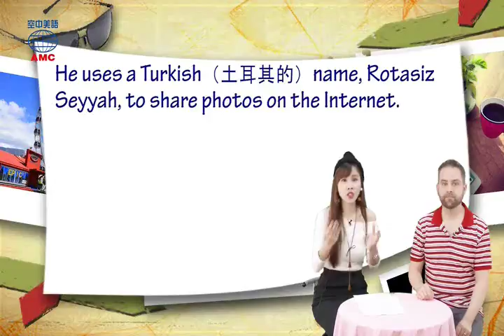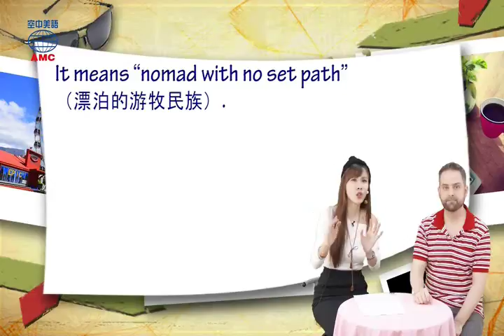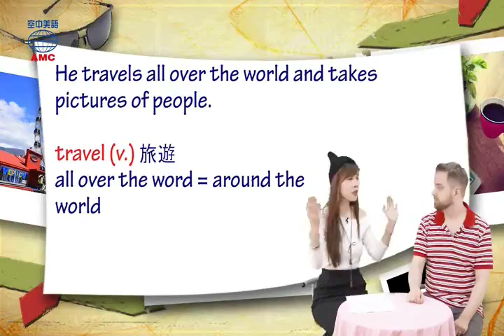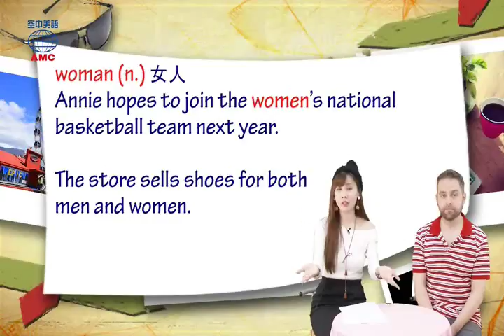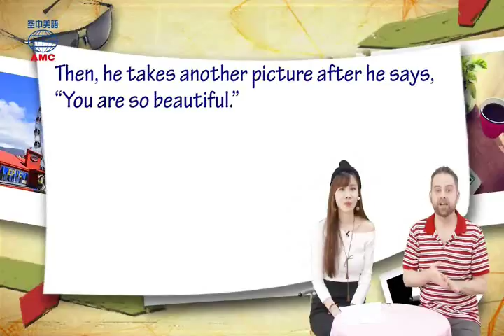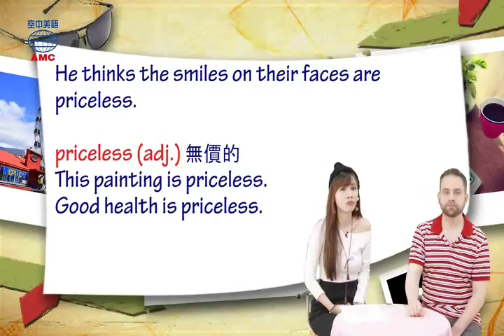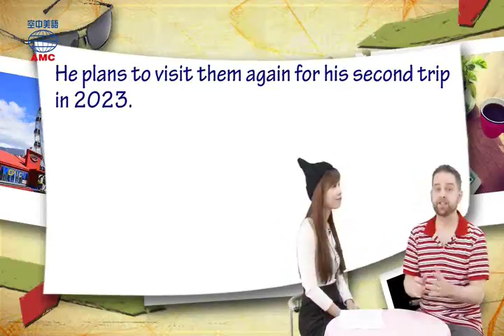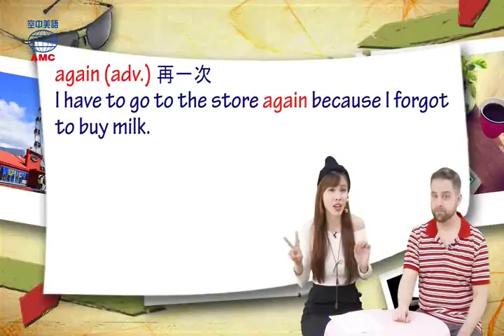2017年3月號Unit10【捕捉妳最美的一刻】-課程講解1